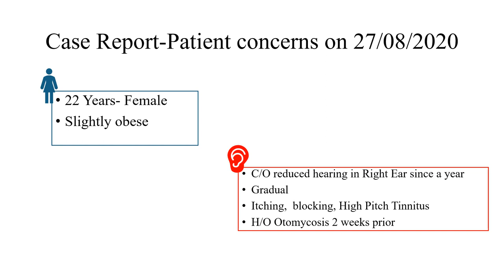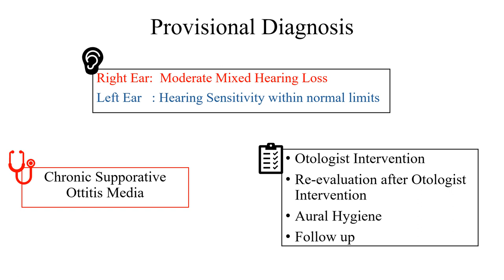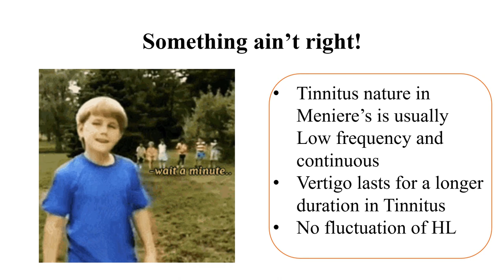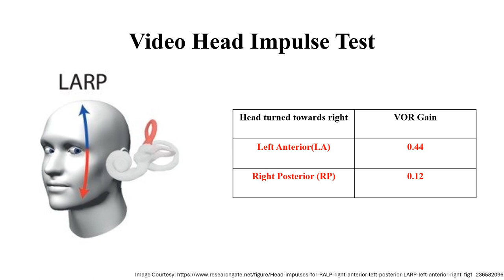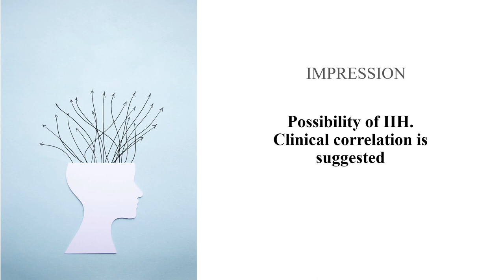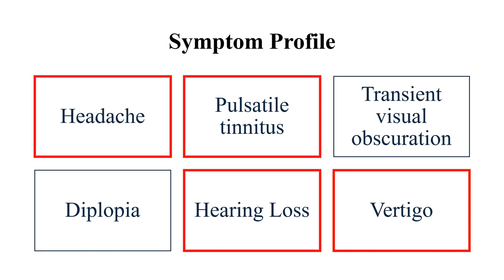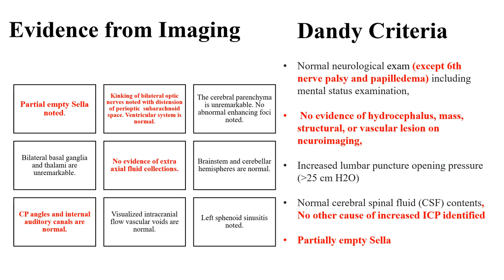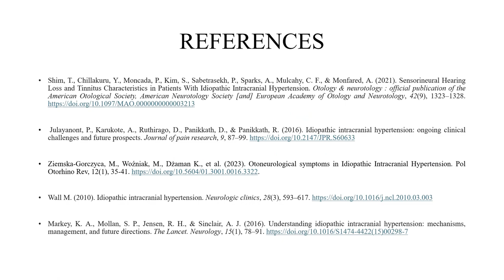VCCA2024 [24] - Subhashini D - Unveiling idiopathic intracranial hypotension as a stealthy culprit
Subhashini D - Unveiling idiopathic intrcranial hypetension as a stealthy culprit for unilateral hear